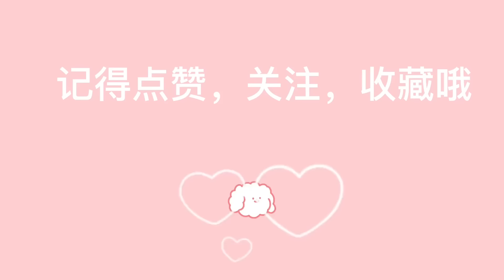只要你长得够帅，女人就有多主动，盘点女生看到帅哥的反应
每日分享
盘点全网最搞笑有趣的视频，
喜欢的小伙伴 麻烦点个订阅。